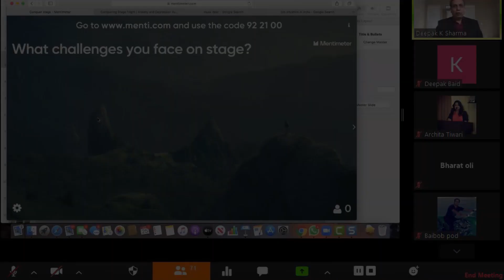Grateful to Deepak Sharma, DTM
Workshop - "Conquer the Stage"